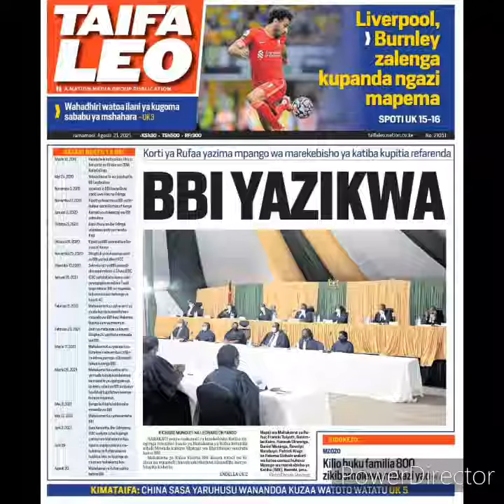GÎKUÛ KÎA HI NA HI!